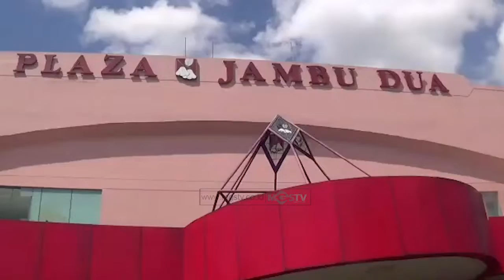POLRESTA BANTU PEMKOT BOGOR KEJAR TARGET VAKSIN BOOSTER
CHANNEL
32 UHF

ALAMAT
Gedung MGSTV

Sukabumi
Radio Megaswara
Jln Aminta Azmali No. 1
Kota Sukabumi